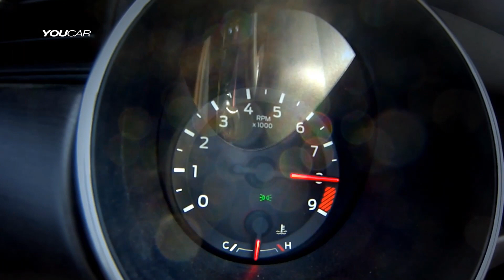2016 Shelby GT350R Test Drive on Racetrack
The new Ford 5.2-liter flat-plane crankshaft V8 will produce 526 horsepower at 7,500 rpm and 429 lb.-ft. of torque at 4,750 rpm in Shelby GT350 Mustang and Shelby GT350R Mustang – an engine unique to the two models set to go on sale this fall.

The 5.2-liter will be paired with a six-speed manual transmission as its only gearbox option. The Tremec TR-3160 six-speed manual is specifically engineered for less mass and high-rpm application in the new Shelby Mustangs. The six-speed features a lightweight, die-cast aluminum case and clutch housing for increased overall powertrain stiffness. Gear cross-sections, the dual-mass flywheel and dual-disc clutch are all optimized for an overall reduction in inertia and weight.